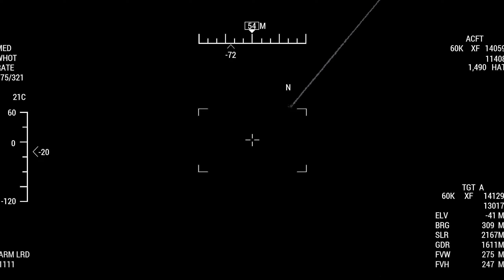Çok Gizli Hava Aracı Rusya Uranyum Üs Yok Etme Simülesi - ARMA 3 Simulation Savaşı - ukrayna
Çok Gizli Hava Aracı Rusya Uranyum Üs Yok Etme Simülesi - ARMA 3 Simulation Savaşı - ukraynaj

Bu video ARMA İle oluşturulmuştur, gerçeği tamamen temsil etmemektedir
sadece gerçekte olan haberlerin simülasyon halidir,